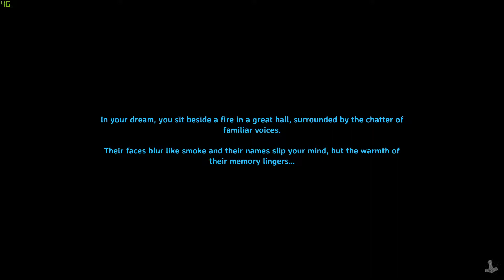Valheim viking survival game [EA] Kingleaf & Peaspod journey's start # 008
Come join me and peaspod my friends on our journey through the 10th world of Asgard called valheim trying to prove our worth to the allfarther Odin by defeating Odin's enemies.

Survival game
9/10 · Steam
Developer: Iron Gate AB
Genres: Role-playing game, Fighting game, Adventure game, Action game, Indie game, Early Access
Publishers: Iron Gate AB, Coffee Stain Studios, Coffee Stain Publishing
Platforms: Linux, Microsoft Windows, Macintosh operating systems